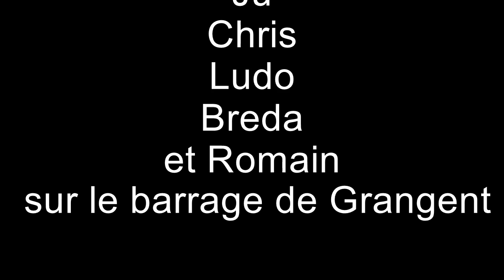pêche aux leurres no kill, Grangent, silures, sandres, perches ...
petite vidéo en no kill sur Grangent, avec les quelques poissons qui m on rendue visite devant la camera ...